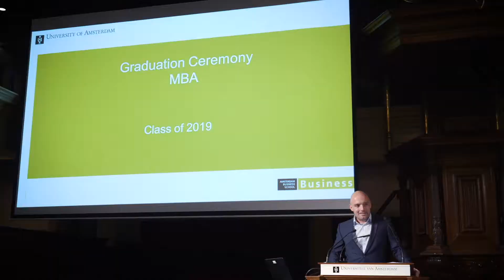Amsterdam MBA Graduation | Class of 2019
On 7 November 2019, the Amsterdam MBA class of 2019 graduates received their diploma in the Lutherse Kerk. Congratulations!